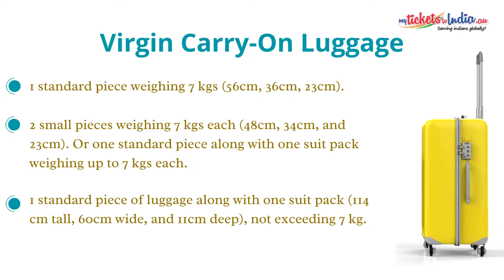Hand Luggage Allowance For Different Airlines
Different airlines have different bag allowances and regulations. Here's to know about the weight and size requirements for different airlines luggage.

Toll free Call Us 24x7 For Phone-Exclusive Deals
 Address : 4 Feather Pl, Point Cook VIC 3030 Australia